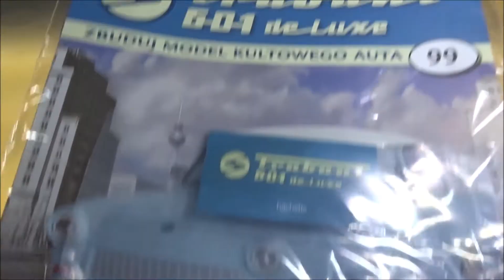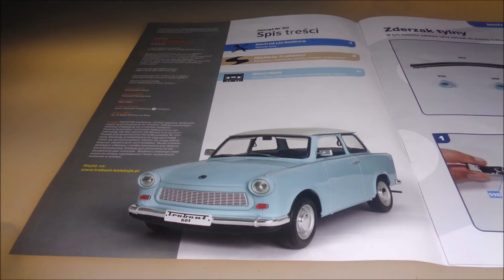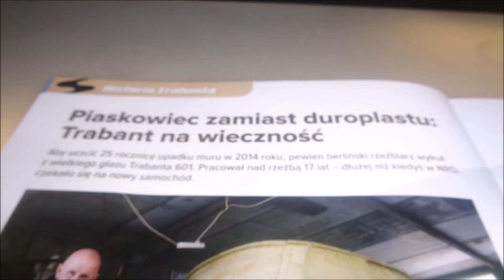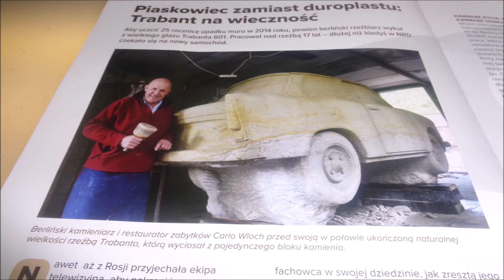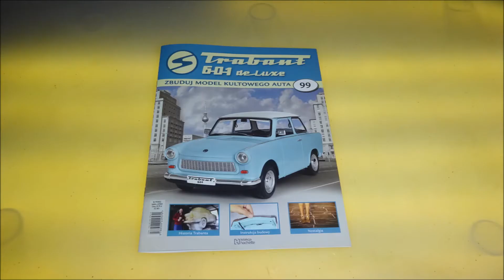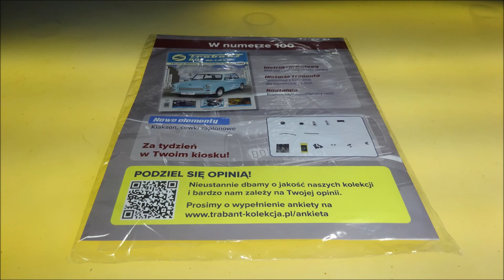Hachette - Trabant 601 deLuxe - Numer 99 - Prezentacja i Montaż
Hachette
Trabant 601 deLuxe
NUMER 99 :
Trabant 601 deLuxe część 99
Części: Środkowa partia zderzaka tylnego, rogi zderzaka, stożek, końcówka amortyzatora.
CO W FILMIE:
** 0:00 - Wstęp
** 0:29 - Zestaw Części
** 0:56 - Montaż
** 8:05 - Po Montażu
** 9:39 - W Numerze
**13:13 - Podsumowanie
**13:40 - Koniec
s2-s3-MZ+-NeoV